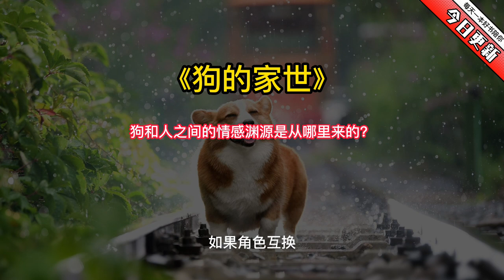《狗的家世》狗和人之间的情感渊源是从哪里来的？